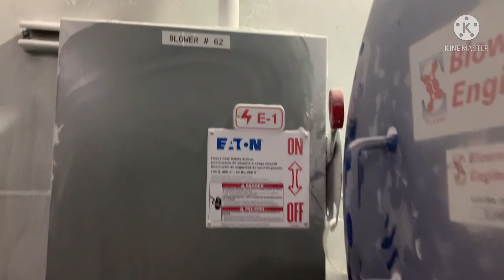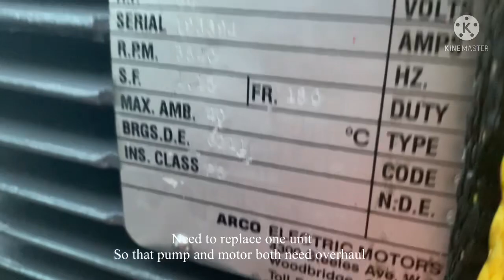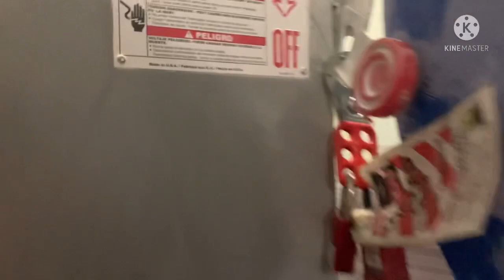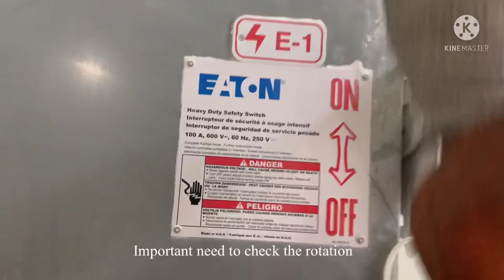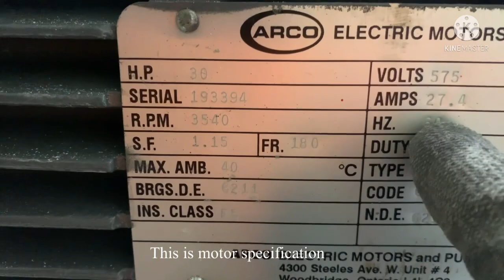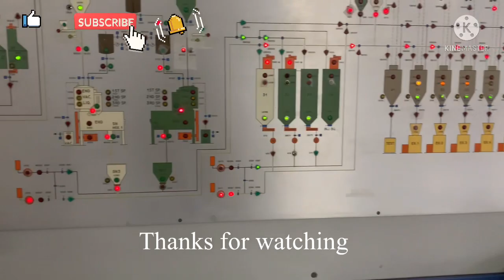How to connect Wye Delta motor control and how to reverse rotation.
How to connect blower motor wye delta And if rotation is wrong direction,”how to Reverse the Rotation?
“Do not reverse in primary side or load side of contactor.” “If you reverse two wire in contactor side, “when blower motor start,” suddenly blown fuse”,shorted circuit connection.

So interchange or reverse in loadside of main fuse. “Before contactor.”
But,”make sure remove fuse first for safety, that is 600volts ac.
To verify check the circuit diagram,”
i was uploaded previous video,”for wye delta connection.